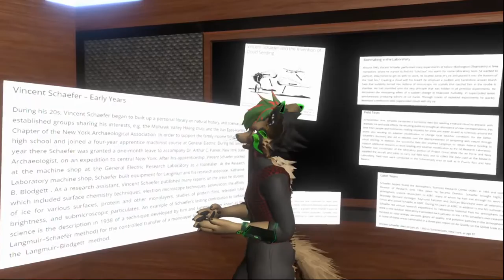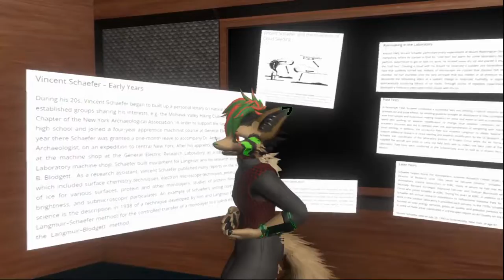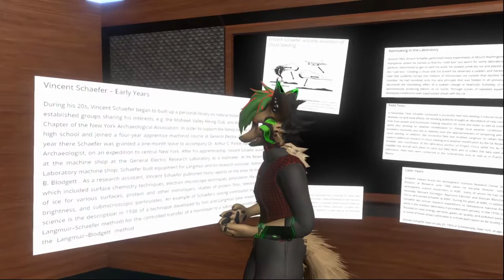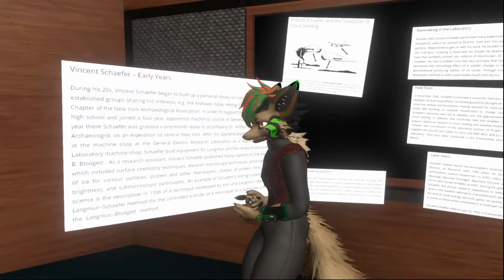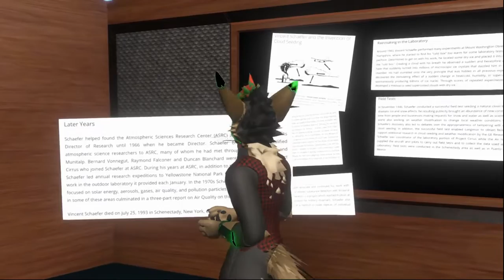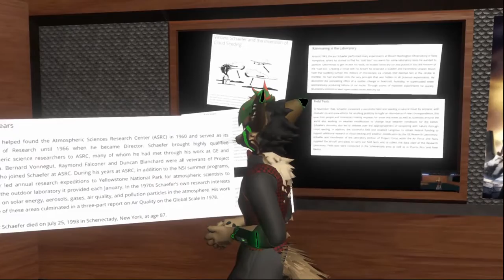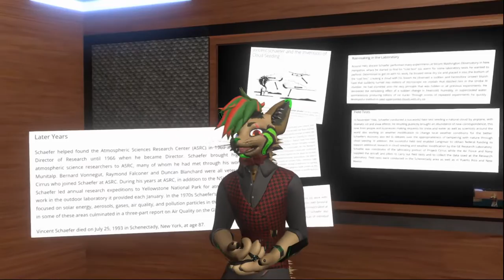episode 9 of "conspiracies', theories, or more then you believe"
cloud seeding. lets see we can find on it